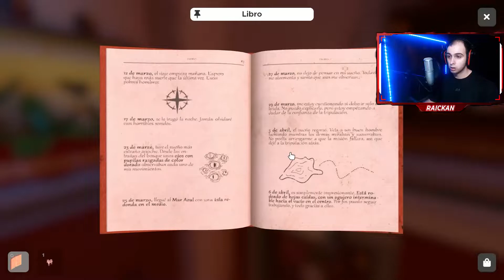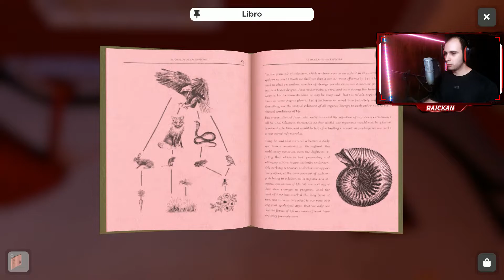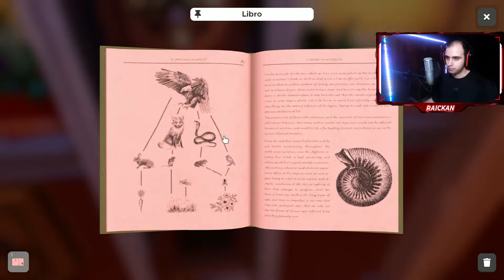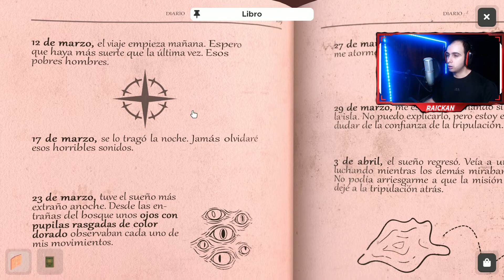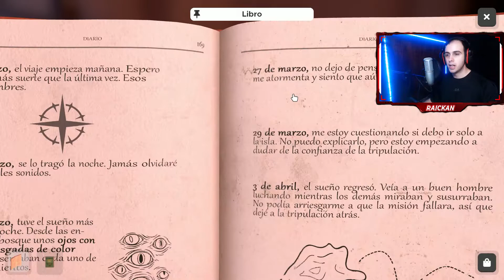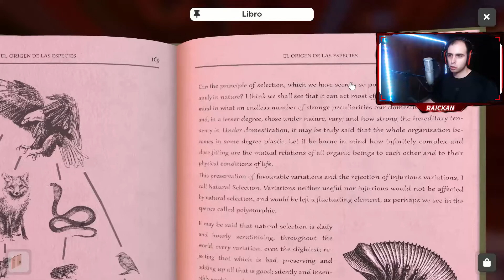ATRAPADO en el Laboratorio SUBTERRANEO! - [Escape Simulator] - [19]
También podes dejar un comentario para decirme algo o bien preguntarme cualquier cosa y seguirme en Twitch que hago directos cuando puedo!

También puede donar para ayudarme a crecer! (Si estoy en directo aparecerá tu donación en pantalla! )